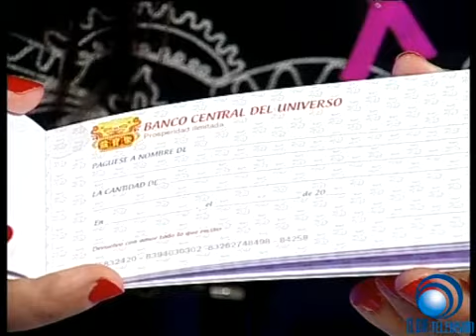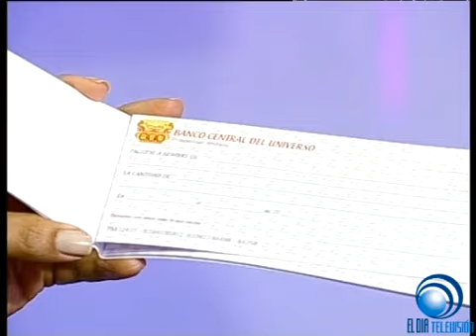FENG SUI 191011